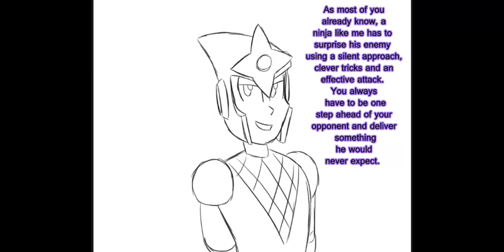Shadow Man and My girlfriend розыгрыграл Robot's